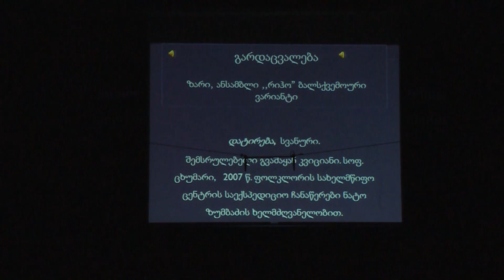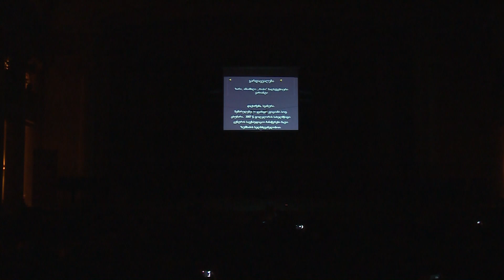"დატირება" - (სვანური)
მგალობელთა გუნდი "იალონი"